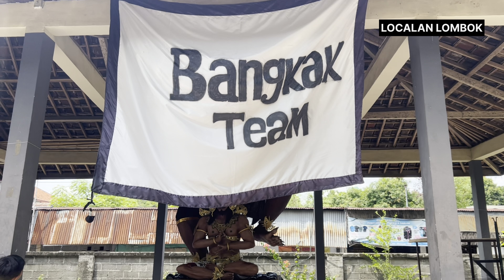UPDET TERKINI ‼️ PROSES OGOH OGOH MATARAM 2024 TAHUN BARU SAKA 1946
Proses Ogoh - Ogoh Lombok Mataram 2024 tahun Baru Saka 1946